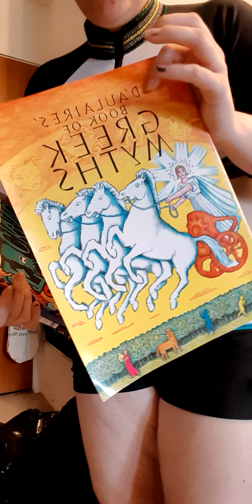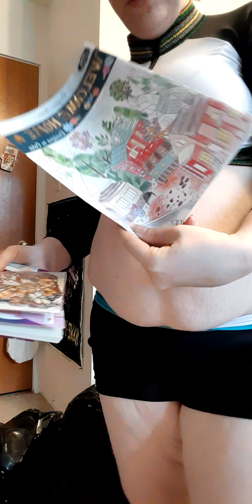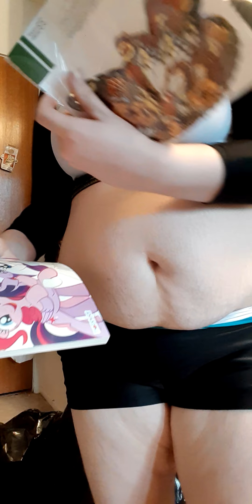a gift to my two year ol and she legitly understands it